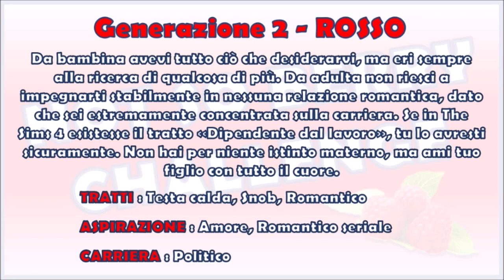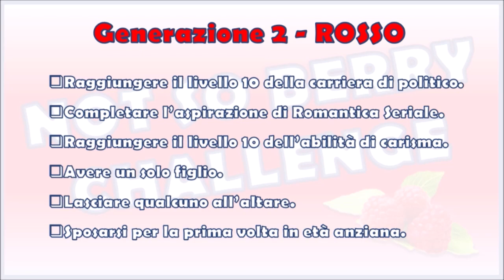Generazione Rosso! - Not So Berry Challenge ROSSO (Ep.1) - The Sims 4 [ITA]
In questo episodio comincia la Challenge per la piccola Rossella! Vedremo quali sono le regole della generazione Rosso e assisteremo a un cambio radicale di look della nostra rossa preferita, ormai alle soglie dell'adolescenza. Pronti per questa nuova avventura?